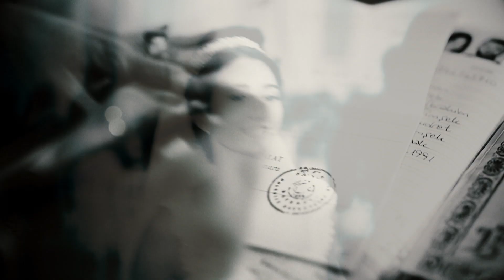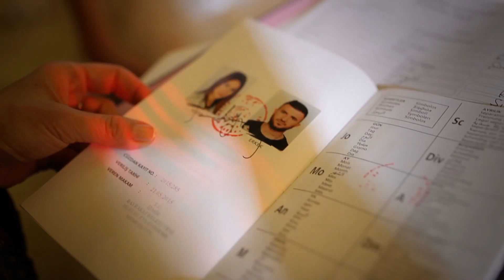Gülcan & Rıdvan Düğün Klibi